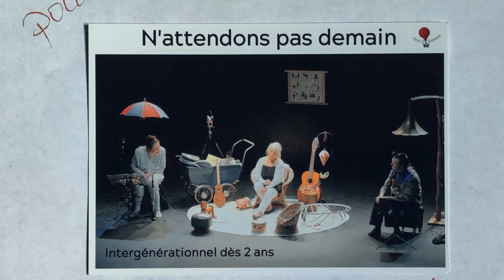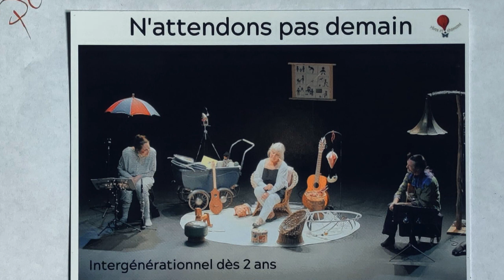Episode - 36 - L'oeuf mayonnaise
Guy nous parle de l'oeuf, et il y a beaucoup à dire.

Très bonne écoute de cette conférence.

Claude et Guy